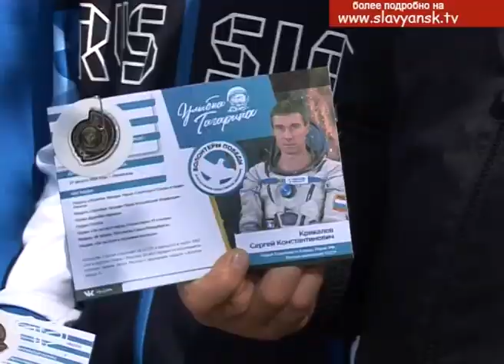58 лет назад Юрий Гагарин совершил первый полет в космос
12 апреля 1961 года лётчик-космонавт Юрий Алексеевич Гагарин совершил первый в мире полёт в космическое пространство. Старт корабля состоялся с космодрома Байконур в 9 часов 7 минут по московскому времени. Корабль выполнил один оборот вокруг Земли и совершил посадку в 10 часов 55 минут в Саратовской области. Даже спустя 58 лет это событие остается самым значительным для всего мира.